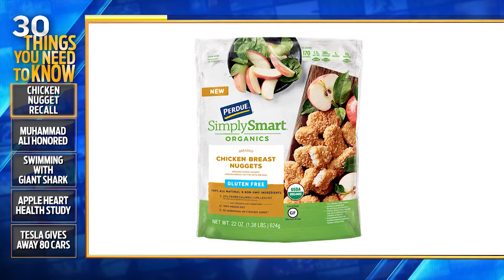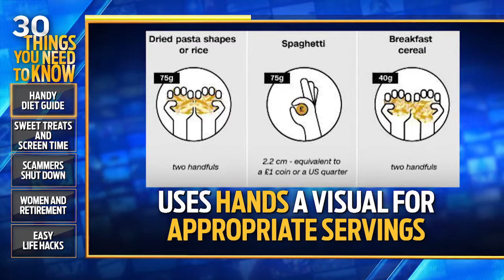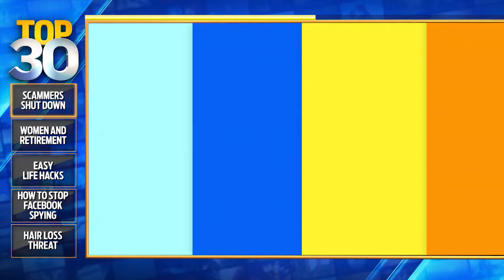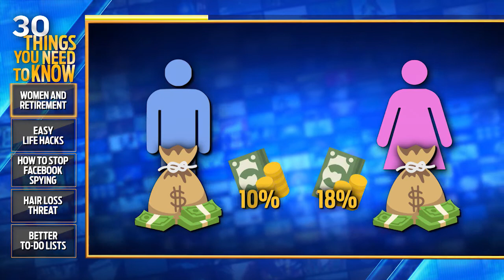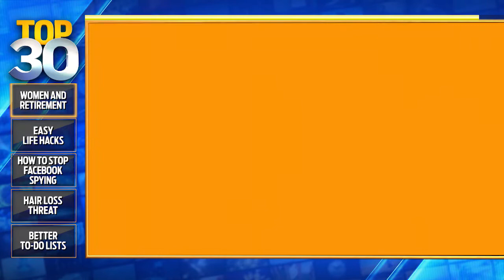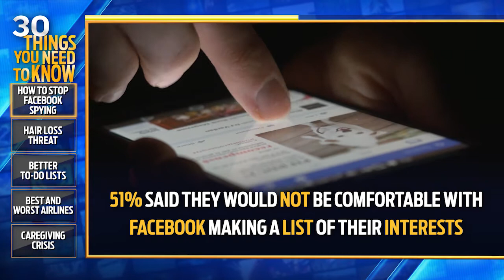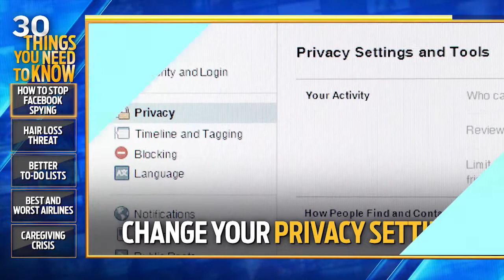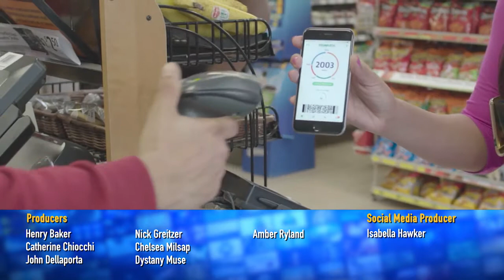FULL EPISODE: Caregiving Crisis, Stop Facebook Tracking, and The Great Coffee Extinction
Today on Top 30 - The houseplant that can remove all the toxic air particles from your home, how to stop Facebook tracking all your information, and Kristin reveals why coffee could be extinct in 20 years!